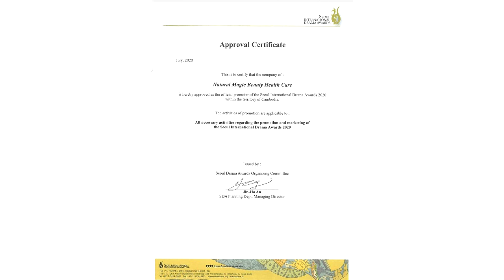Wow…ព្រះនាងតូច ជេនណា នឹងយាងជួបតារា​ល្បីនៅកូរ៉េ លោក Lee Min Ho ​និងត្រៀមផលិតចម្រៀងផងដែរជាមួយក្រុម..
សូមអធ្យាស្រ័យ

ចំពោះការមិនបានតប ខំមិនបានគ្រប់គ្នា

Ms Socheata